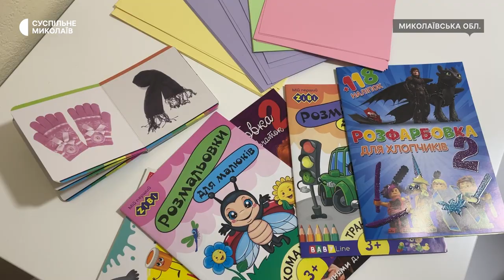Діти у безпеці: на Миколаївщині запрацювала "зелена кімната"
У Вознесенському районному управлінні поліції Миколаївської області запрацювала «зелена кімната» для роботи з дітьми. Простір облаштували так, аби допит чи опитування дітей відбувалось в неформальній інтерактивній формі.